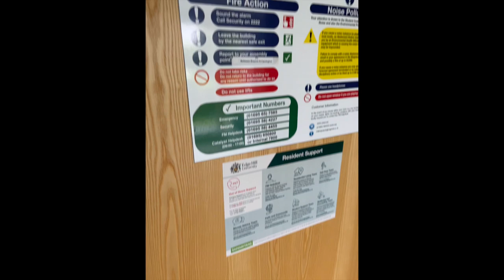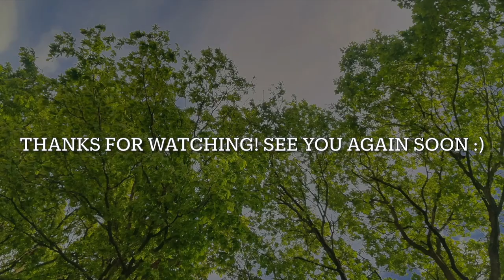First year accommodation review - Edge Hill University, uni room tour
Hello again, welcome back!

Having moved out of my first-year uni accommodation recently, I thought I would share my experience.